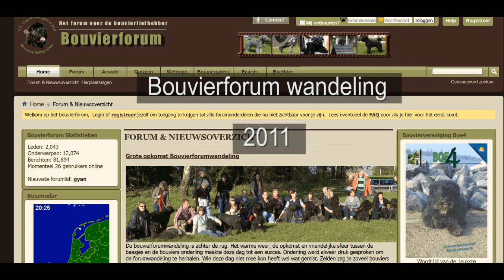Bouvierforum wandeling 2011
Opnames van de bouvierforum wandeling van zondag 16 oktober 2011